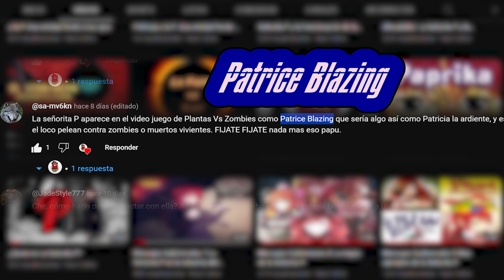Mensajes Subliminales 10: Nuevos ejemplos de La Señorita P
Hace tiempo que no hago una compilación, hay muchísimos y variados ejemplos pero en cuestión tome aquellas evidencias de series más conocidas.
Entre las que se encuentran Dragon Ball, Steven Universe, Plants and Zombies y Cowboy Beboop, todas estas obras tienen alguna referencia sobre la Señorita P, su inspiración y presencia y es algo que mostraremos a continuacion.
Hay mensajes ocultos que si no se conoce su naturaleza pasan totalmente desapercibidos pero que tarde o temprano terminan siendo revelados.